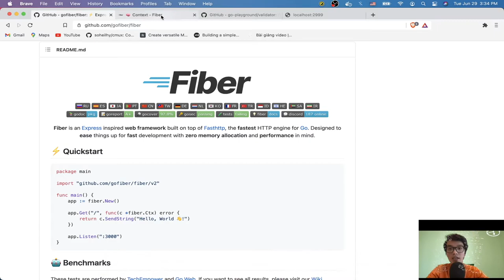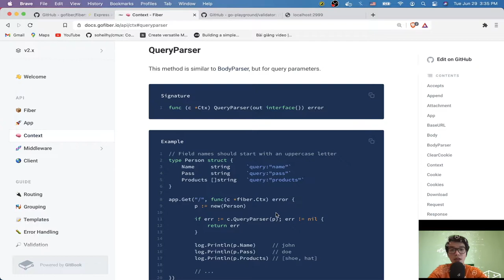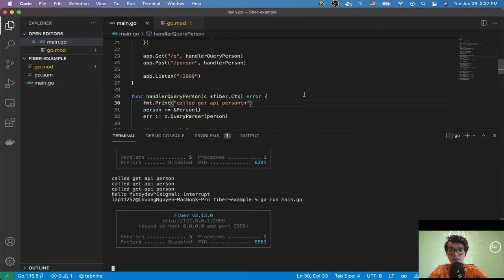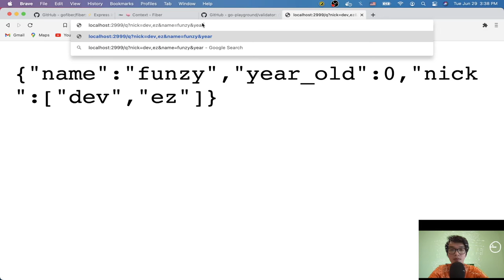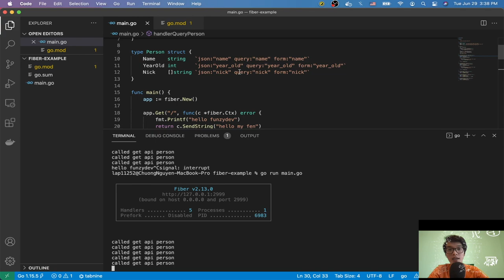Go Fiber: QueryParse GET API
- Struct parse Query params with GET API